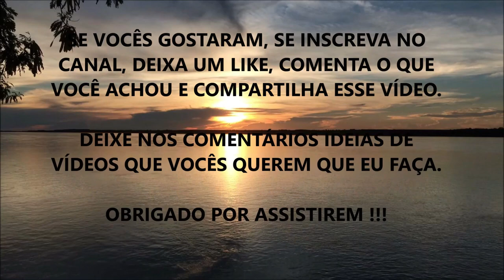AUTISMO: QUAL O PAPEL DO MAGNÉSIO E COMO ELE PODE AJUDAR UM AUTISTA (APRENDA Isso)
Nesse vídeo eu comento sobre como o Magnésio pode contribuir para melhorar alguém que possui Autismo.